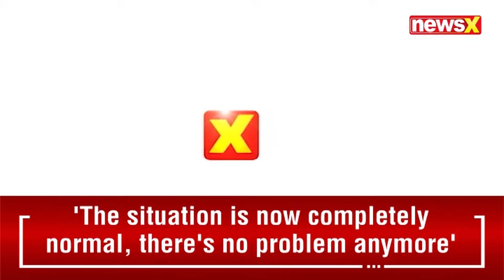Parliament Winter Session | Lok Sabha MPs Speaks On The Bills | NewsX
During the ongoing Parliament Winter Session, Lok Sabha MPs have raised their voices on various bills under discussion, offering their opinions and highlighting key concerns. The session is crucial for the passage of important legislative measures, and political debates are expected to intensify.